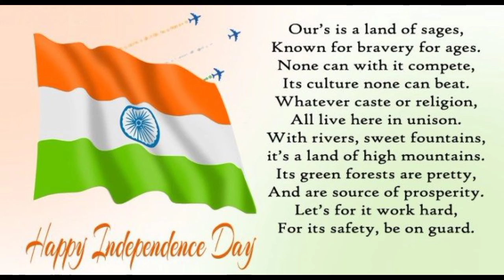75th Independence Day Celebration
Independence Day Celebration | 15th August Independence Day Celebration |Saroj Kumar Maharana's Creations

How to query

Saroj Kumar Maharana
Khordha, Odisha,
India
Pin-752055